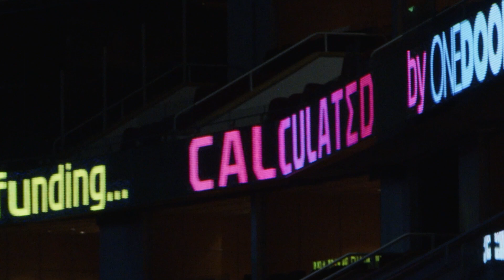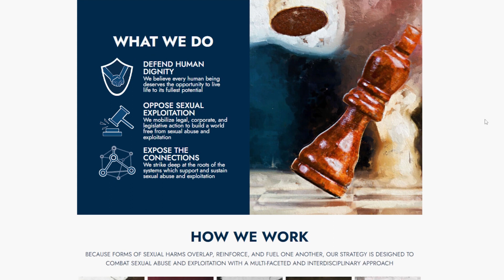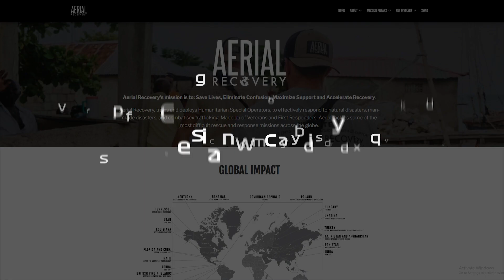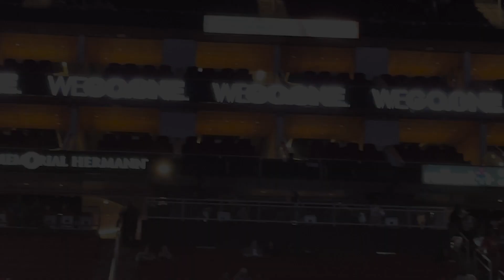WeGo.One Launch + 1Day Houston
WeGo.One officially launched! Check out what we've been doing and what happened at 1Day Houston.